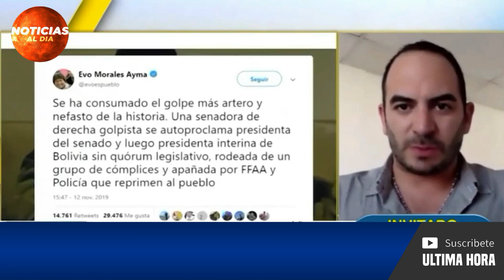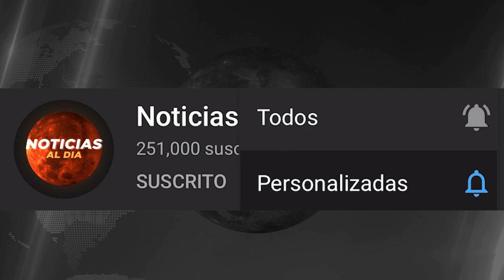BOLIVIA HOY NOTICIAS 19 DE AGOSTO 2021, ATENCION 30 AÑOS DE CARC3L PARA AÑEZ? SEGURO VIAJES HOY